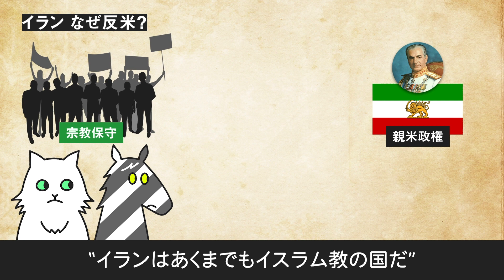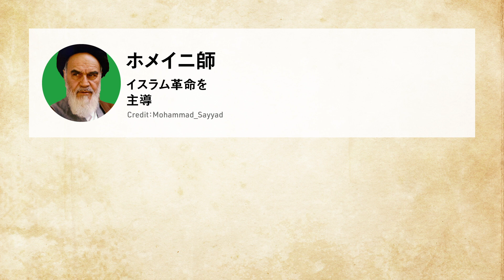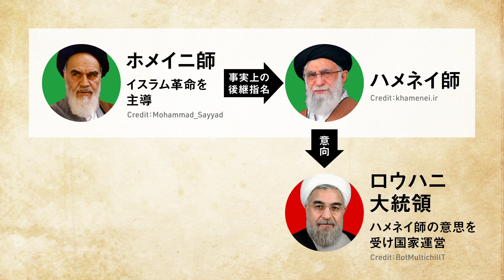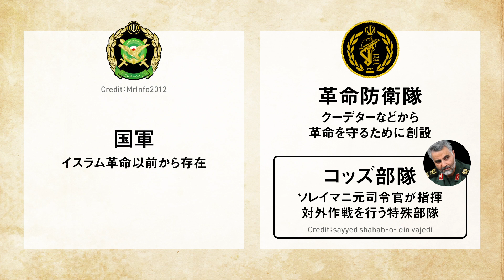【完全理解】イラン系記者が、米VSイラン危機を「そもそも」から解説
動画の全編視聴はこちらから

イラン出身の父を持つキアラシ記者が、今回のイラン危機をペルシャ語を交えながら徹底解説。（取材・出演：キアラシ ダナ、声の出演：泉秀一、花谷美枝、デザイン：黒田早希、ディレクター：栁橋泉紀、演出：小西健太郎、池田光史）